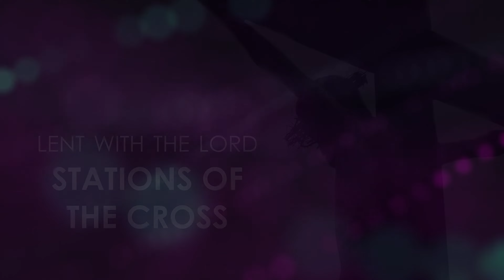Lent with the Lord 2020, #3: The Second Station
On today's 'Lent with the Lord,' Fr. James Gregory, of Prince of Peace Parish, Woodbury/Bethlehem, reflects on the second Station of the Cross.